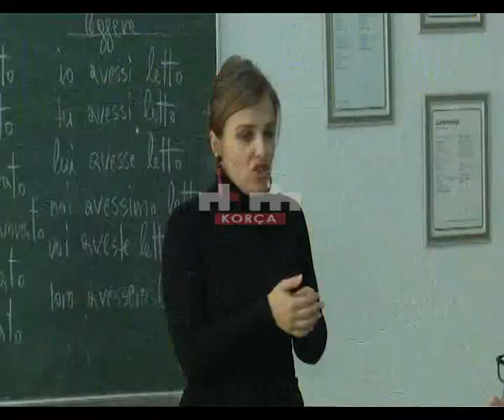“Integrimi drejt tregut të punës”, prezantohet projekti në Korçë